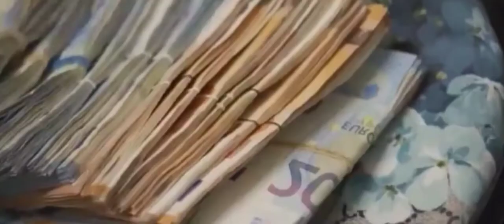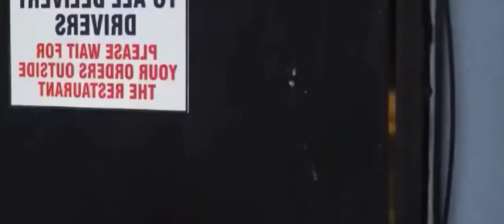[FREE] Central cee x Melodic Sample Type Of Beat 2022''DOWN''ukdrill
(FREE BEAT FOR NON  PROFIT ONLY)

Dm for any beat purchase

produced by prodchrise25ke

(IGNORE TAGS)

cee,dappy,kaylock,Tugz x KO ,Jimmy,Kwengface,Unknown T ,
M1llionz ,SkengTrapMob,Mwoo -
Blanco ft. Central Cee..

blessed   guys.